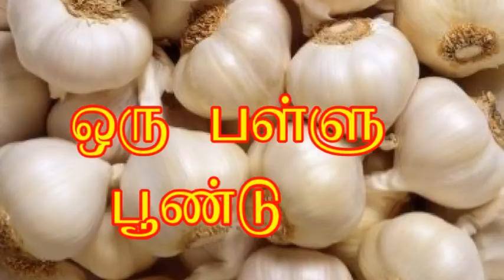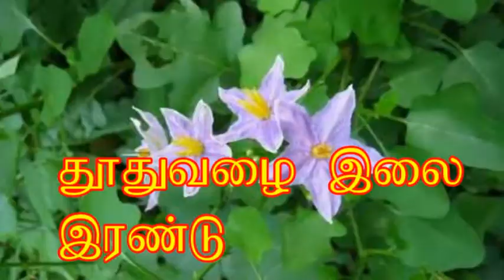கால்நடைகளுக்கு சளி காய்ச்சலை போக்கும் மூலிகை மருத்துவம்